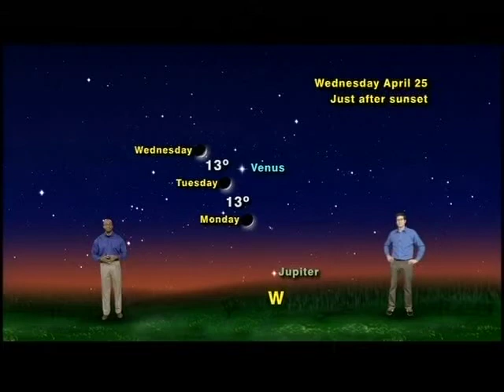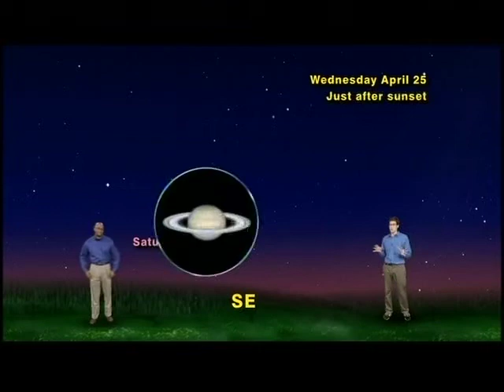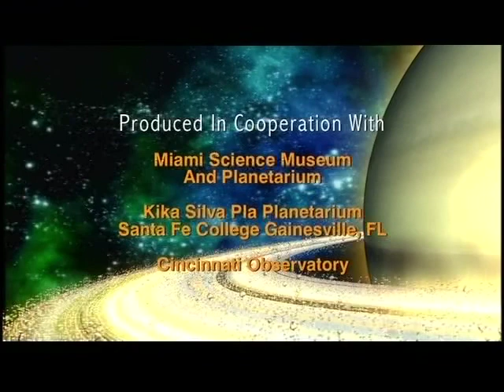Star Gazers 1216 April 16-22, 2012 5 Min.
"Astronomy Day Promises Plenty Of Planets"